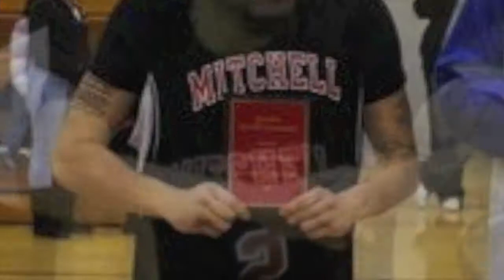Enoch Contreras #2 (Team511Prod)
Enoch Contreras #2 6FT PG Mitchell College
Video Done by; Team 511 Productions